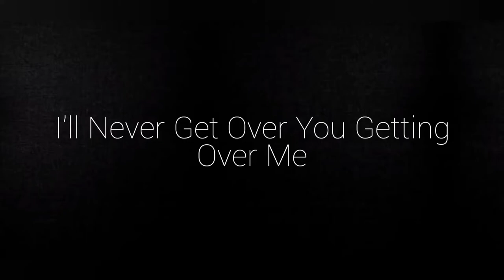I'll Never Get Over You Getting Over Me - MYMP | Cover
My 2nd MYMP Cover  ☺️ Hope you like it ❤️

CREDITS

Vocals, Editing, Harmony: Shamara

🎶LYRICS🎶

I hear you're taking the town again
Havin' a good time with all your good-time friends
I don't think that you think of me
You're on your own now and I'm alone and free
I know that I should get on with my life
But a life lived without you could never be right
As long as the star
Shines out from the heaven
Long as the rivers run to the sea
I'll never get over you getting over me
I try to smile so my hurt won't show
Tell everybody, I was glad to see you go
But the tears just won't go away
Loneliness found me, looks like it's here to stay
I know that I oughta find someone new
But all I found is myself always thinking of you
As long as the stars
Oh, no matter what I do
It's just a lifetime to live through
I can't go on like this, I need your touch
You're the only one I've ever loved
And as long as the star
I'll never get over you getting over
Never get over you getting over

WeSing 🎤

Sharmillah Marasigan